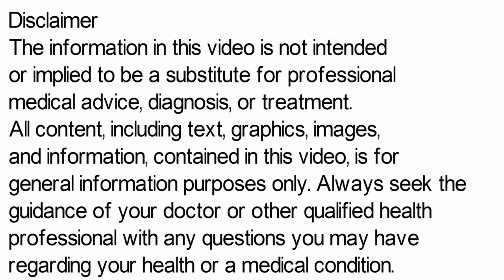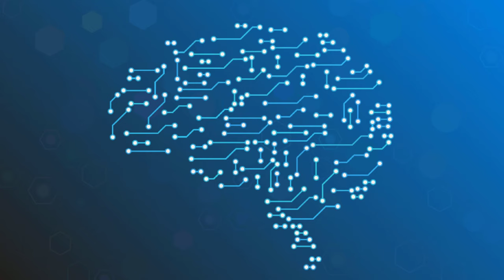Silybon Syrup, Silybon Suspension Syrup Uses in Hindi, Silybon Syrup Ke Fayde